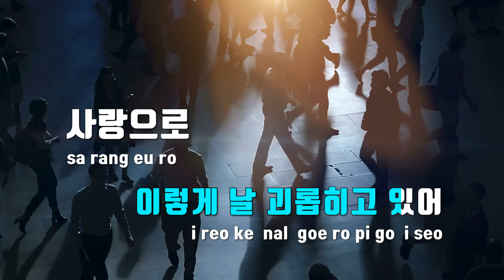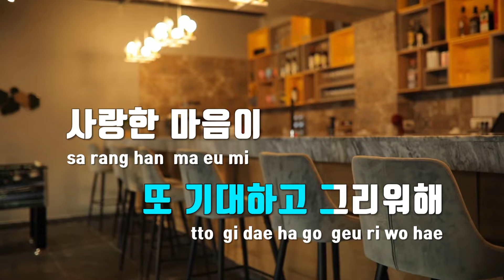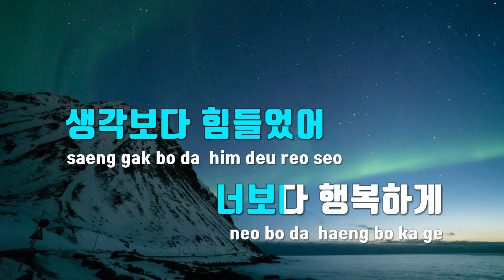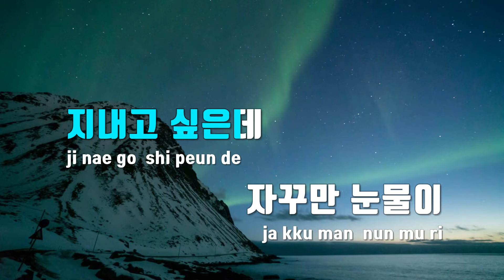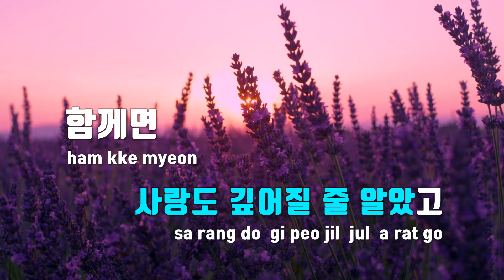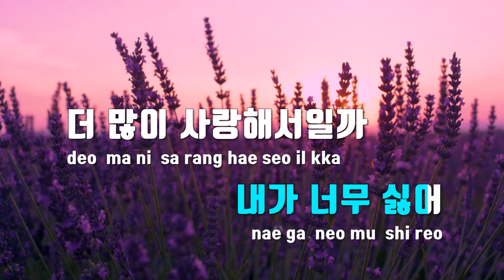[TJ노래방 / MR Live] 널미워하기로했어 - 이예준 / TJ Karaoke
널미워하기로했어  --  이예준